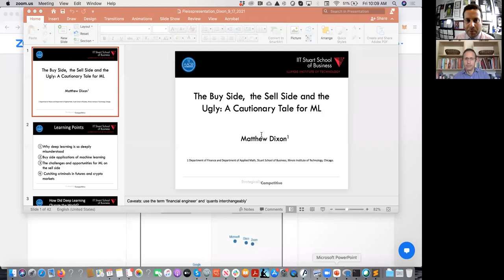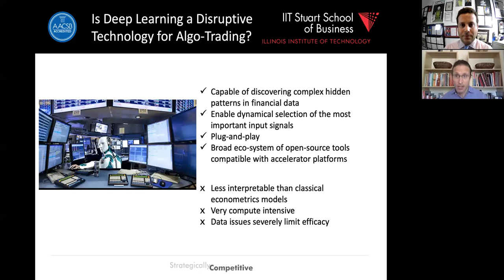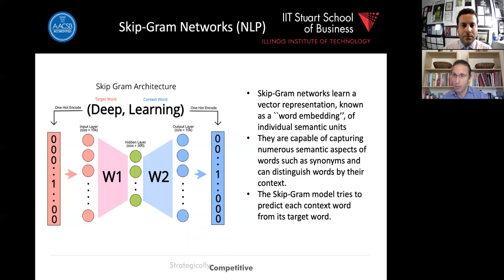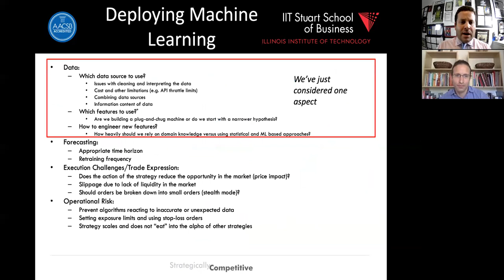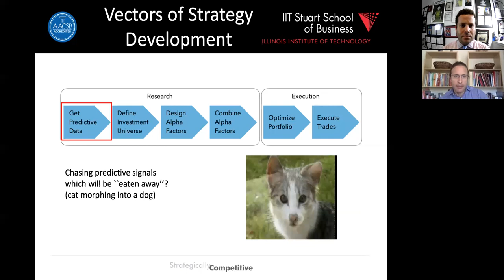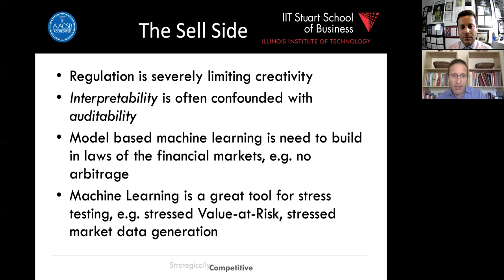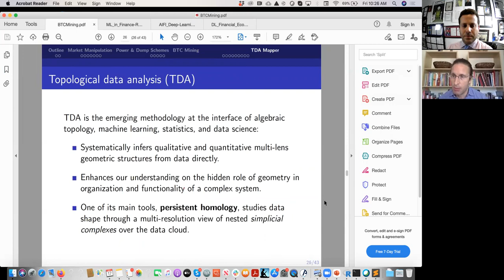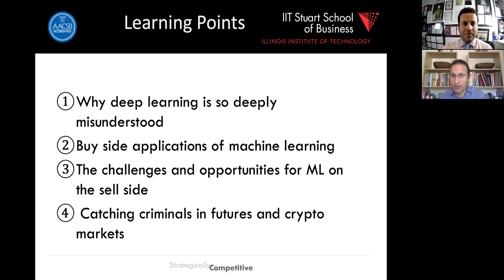Machine Learning For Investing : The Good, The Bad & The Ugly : Professor Matthew Dixon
Illinois Institute of Technology Professor Matthew Dixon on Machine Learning For Investing : The Good, The Bad & The Ugly